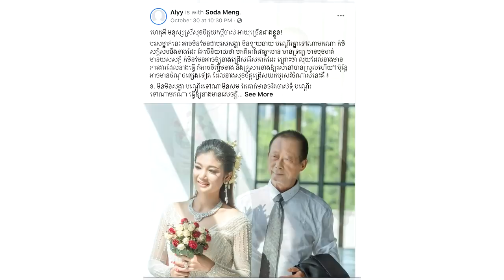ថាមែនៗ កុងដែលកំពុងផ្ទុះការចាប់អារម្មណ៏ខ្លាំង ​ស្រាប់តែរៀបការបាន ១យប់ខាងស្រីទម្លាយអារម្មណ៏ពិតថា..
សូមអធ្យាស្រ័យ

ចំពោះការមិនបានតប ខំមិនបានគ្រប់គ្នា

Ms Socheata